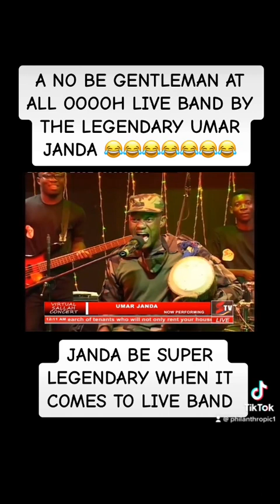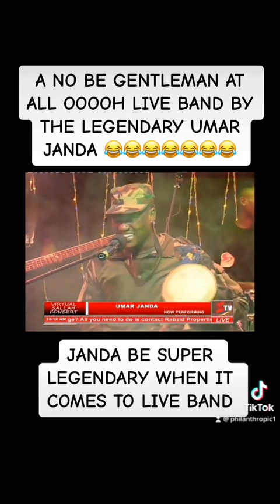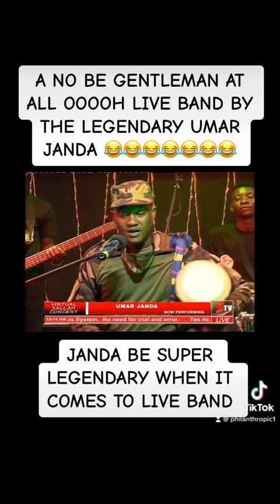THE LEGENDARY UMAR JANDA NO BE GENTLE MAN AT ALL OOOOOO LOL😂